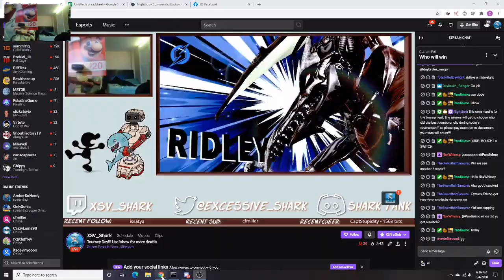Wendell Vs OnlySonic (Eighth Match)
Wendall taking the win over Onlysonic making him advance further into the winners bracket!!!